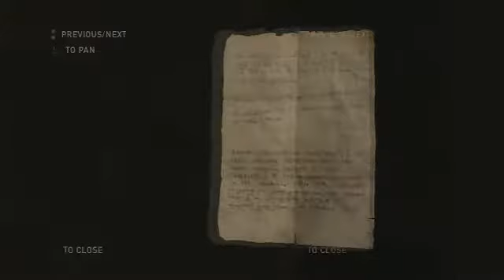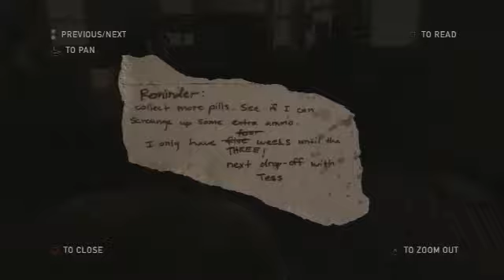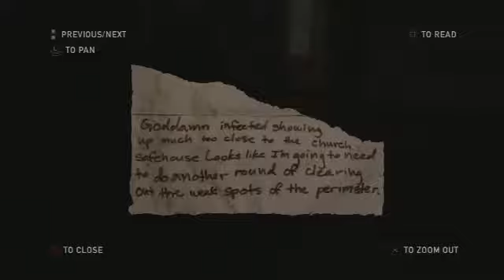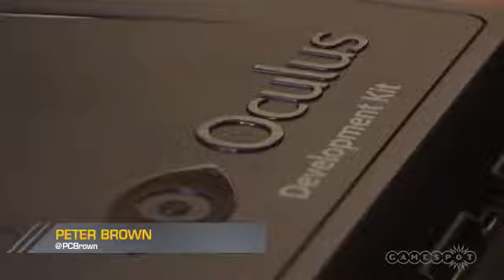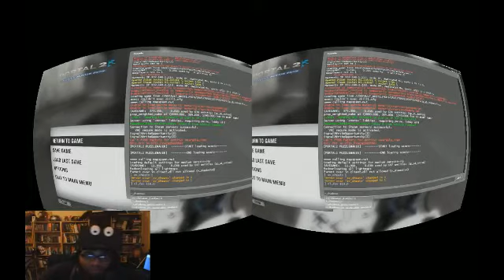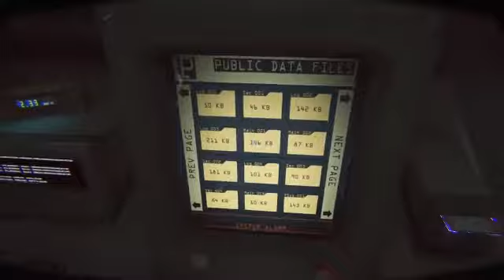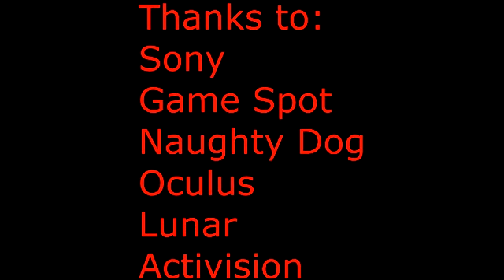Episode 8- The Last of Us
You Must be a U.S. Resident.

We discuss our love of The Last of Us and Naughty Dog in general. Then move onto Oculus Rift and an indie game that looks scary and awesome: Routine by Lunar studios